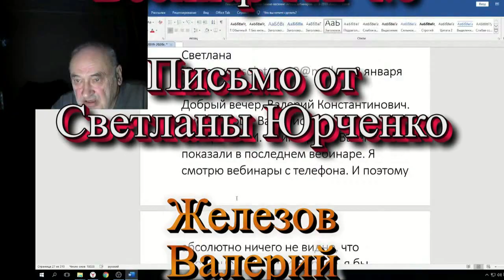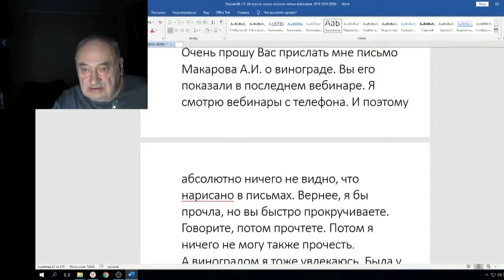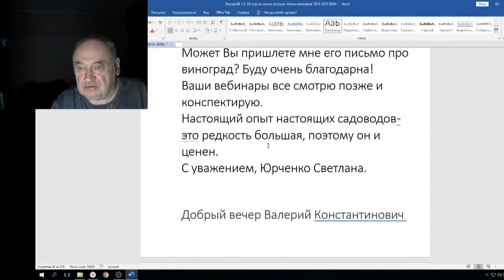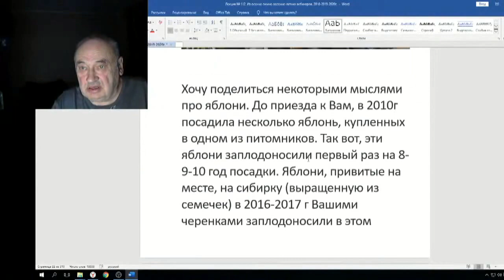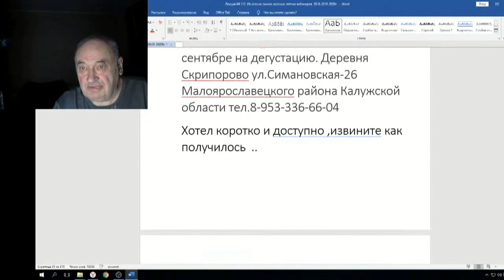Железов Валерий Вебинар 112 ч 8 Письмо от Светланы Юрченко